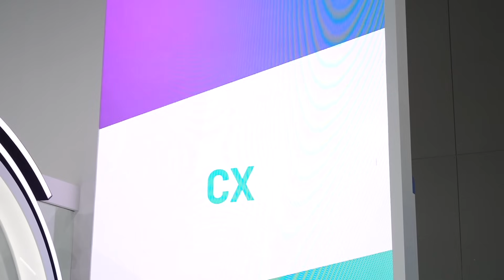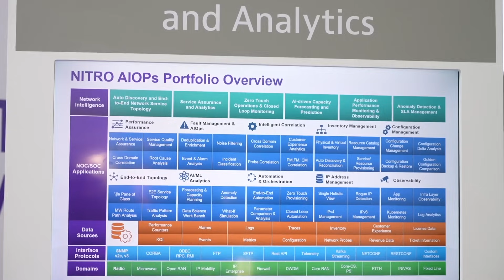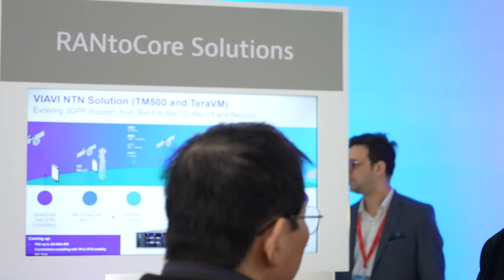VIAVI talks AI, Cloud and open network optimization at MWC 2024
This year's MWC Barcelona was one to remember. At the show, VIAVI highlighted AI, Cloud and open network optimization with 20+ industry partners, spoke at an Open RAN panel discussion, and welcomed visitors to the their booth to discover the latest solutions that meet the growing demands of a digitalizing world.